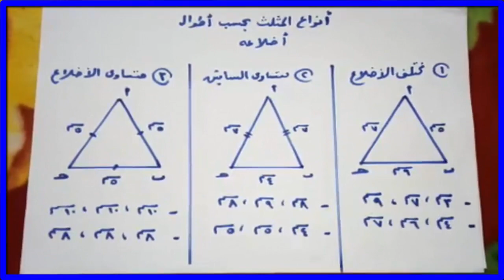أنواع المثلث بحسب أطوال أضلاعه | ستعشق الرياضيات معنا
في هذا الدرس ستتعرف على أنواع المثلثات بحسب أضلاعها - ستفهم بطريقة رائعة